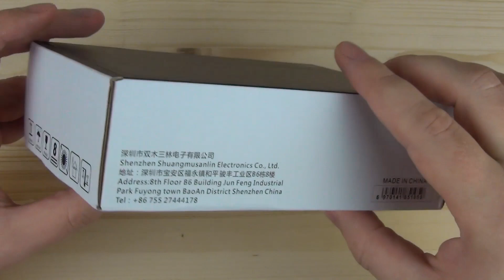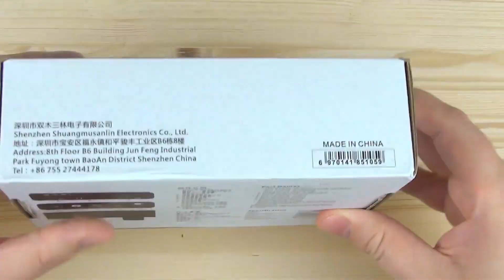SMSL B1 - беспроводной мобильный ЦАП (блютуз ресивер). Полный обзор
► В беспроводном мобильном ЦАПе SMSL B1 используется качественный ЦАП Wolfson WM8524G, трансмиттер CS8406-CZZ и усилитель на наушники MAX97220A.
Аппарат поддерживает воспроизведение музыки по Bluetooth 4.2 с AptX кодеком. К тому же в SMSL B1 имеется поддержка NFC.
Выходная мощность составляет 66 мВт на 32 Ома.
Работает устройство исключительно по блютуз и способно выдавать цифровой сигнал по коаксиалу и оптике, а также  аналоговый по линейному RCA и на выход для наушников.
По звуку аппарат достаточно детальный с теплым приятным звучанием, с немного прибранными верхами.